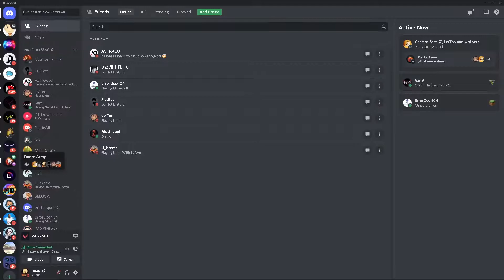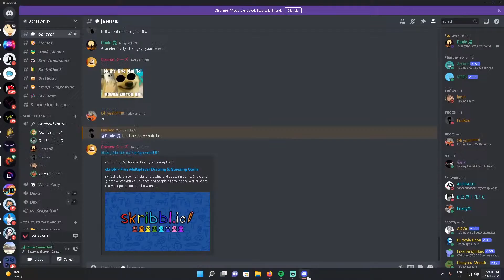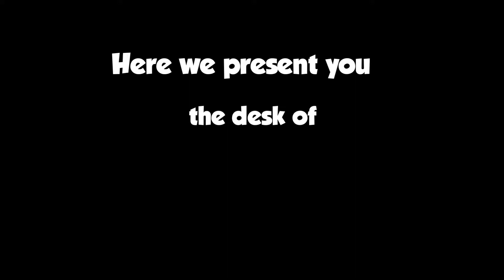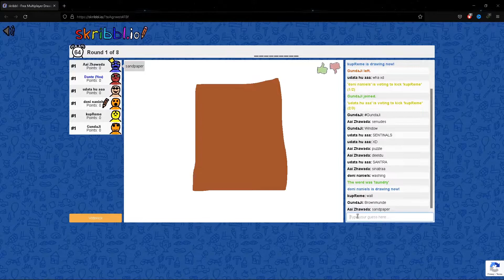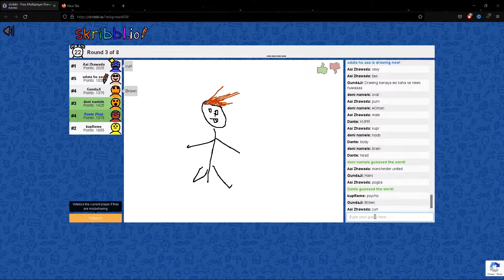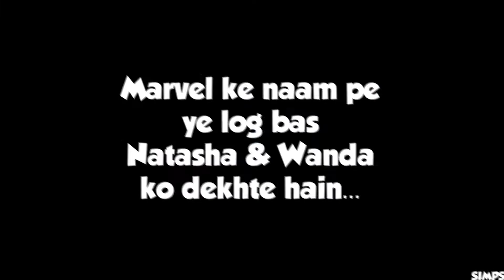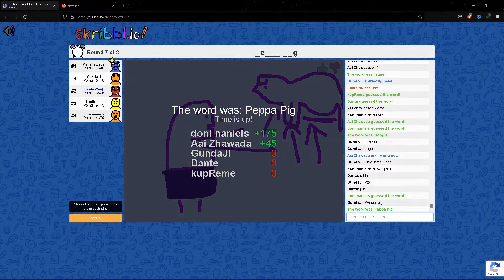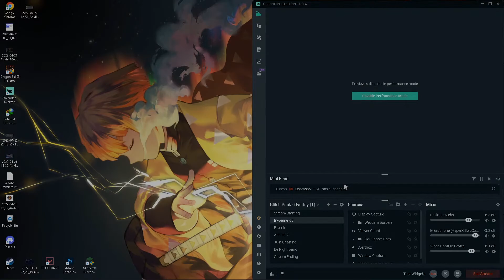Playing Skribbl with *WORST* Sketcher ever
🔴🔴Channel Supporters🔴🔴

1)CombatRocket78 : 350/- Rs
2)        ErrorDoc404 : 200/-Rs

🔴🔴P.C. SPECS🔴🔴

Keyboard :- Ant esports MK1200 mini

🔴🔴SOCIAL🔴🔴